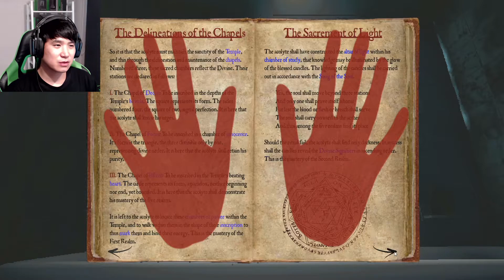이상한 주술을 외우는 집에서 벌어지는 일 | 공포게임 - Veiled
주술을 잘못 외우면 아기가 노화한다. ㅋ;